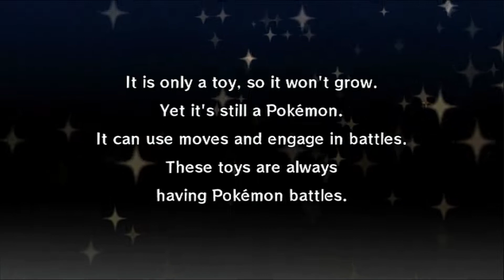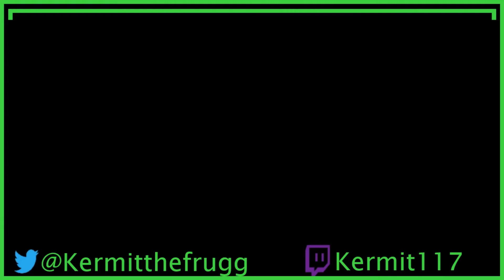Pokemon Rumble In 2022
On a quest to gather footage for the main channel, we were brought to Pokemon Rumble, that's all, we're gonna indulge in some nostalgia to say the least.